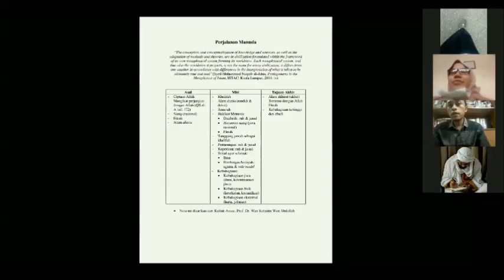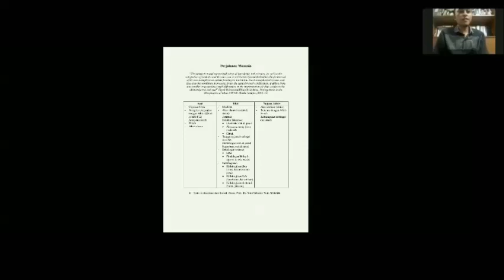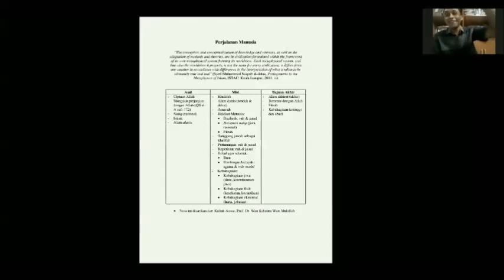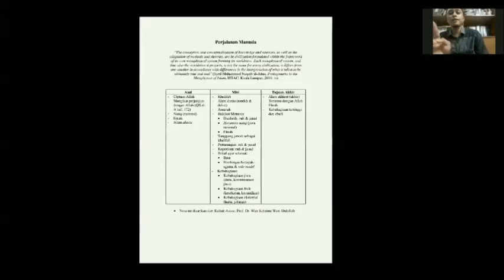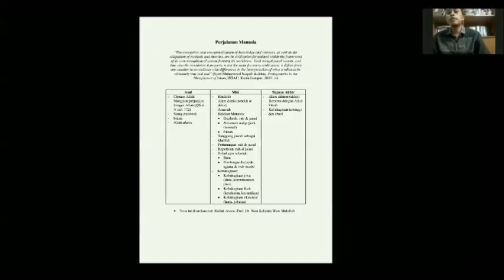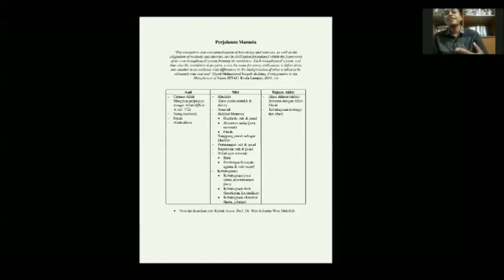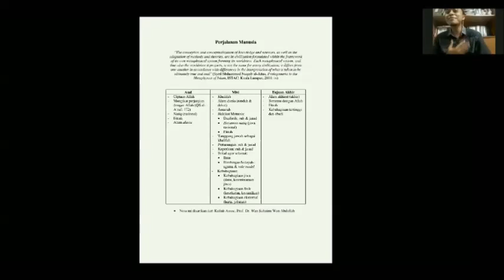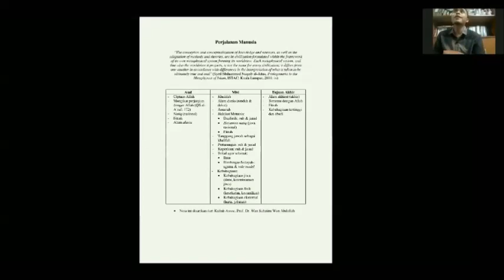Manusia dalam Pandangan Metafisika Islam - Arif Munandar Riswanto (Bagian 1)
Kajian Ilmiah bersama Ustadz Arif Munandar Riswanto (Ph.D Candidate) yang diselenggarakan via ZOOM tanggal 22 Mei 2020. Beliau sedang menyelesaikan program doktoral di Raja Zarith Sofiah Centre of Advanced Studies on Islam, Science & Civilisation (RZS-CASIS) Universiti Teknologi Malaysia (UTM).

Facebook : Wacana Fikir Islam - Wafi